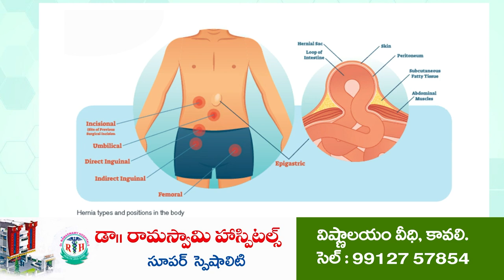పకడ్బందీగా జగనన్న సురక్ష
11 ర‌కాల సేవ‌లు ఉచితం
దుత్త‌లూరు స‌చివాల‌యంలో క్యాంపు నిర్వ‌హ‌ణ‌
ల‌బ్ధిదారుల‌కు స‌ర్టిఫికేట్లు అంద‌జేసిన ఎంపీపీ జ‌యంత్‌రెడ్డి